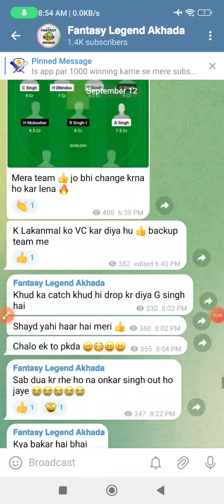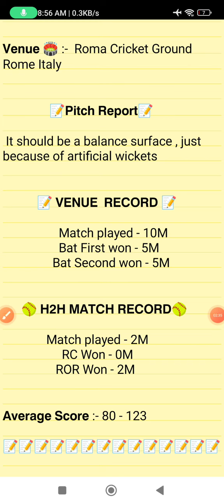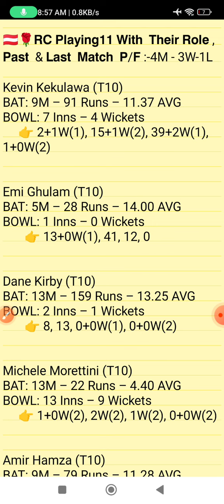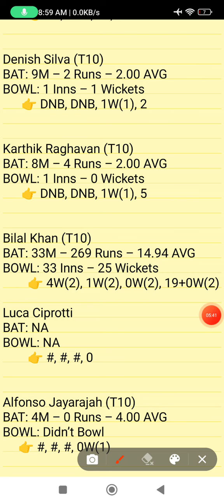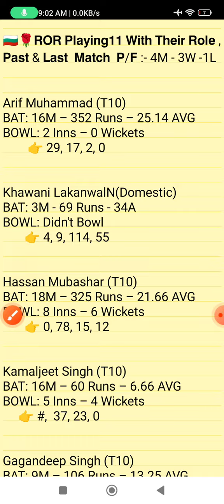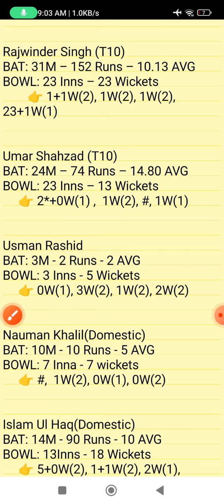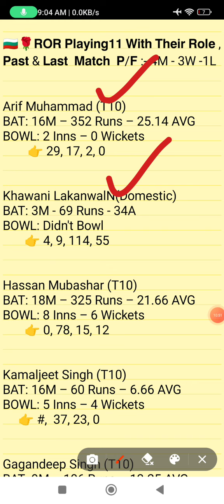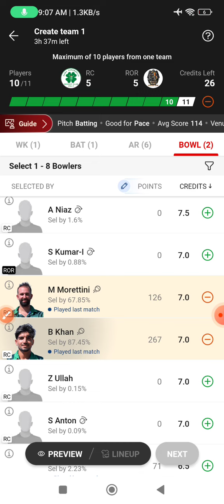RC vs ROR dream11 prediction, RC vs ROR dream11 team, ROR vs RC dream11 prediction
JOIN MY TELEGRAM CHHENAL 👉

RC vs ROR dream11 prediction
RC vs ROR
RC vs ROR match prediction 2023
RC vs ROR  Rome t10 match
ROR player's stats
RC player's stats
team prediction of t10 match
RC vs ROR dream11 team
today's t10 match prediction
RC vs ROR t10 match 2023
ROR vs RC
today's Rome t10 match prediction
Rome  t10 match 2023
Dream team
Dream11 prediction
Today's match prediction
ROR vs RC match dream11 prediction
ROR vs RC dream11
ROR vs RC  today's match prediction
ROR vs RC  t10 match
RC vs ROR grand league
RC vs ROR grand league prediction
ROR vs RC grand league
today's t10 match grand league prediction
RC vs ROR t10 match
Rome t10 match prediction
RC vs ROR  fantasy team
RC vs ROR match
RC  vs ROR team prediction
today's best t10 match prediction
today's ECS Rome t10 match prediction
fancode ECS Rome t10 match

1. This Analysis Based On My Understanding, Knowledge, And Instinct. While Selecting Your Team, Consider The Point Mentioned And Make Your Own Decision.

3. This games involves an element of financial risk and may be addictive,so.please play responsibly and at your
own risk.

4. FANTASY LEGEND AKHADA Do Not Permote Any Gambling App And Not Liable For Any Profit Or Loss Which May Arise From Any APP